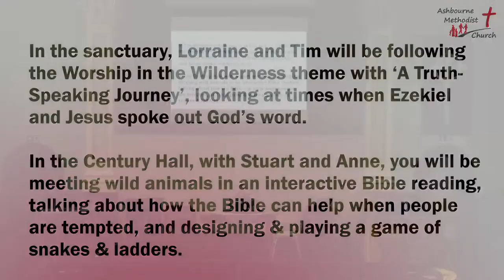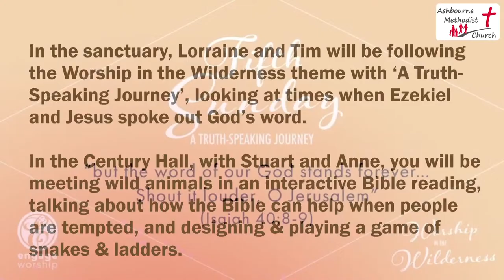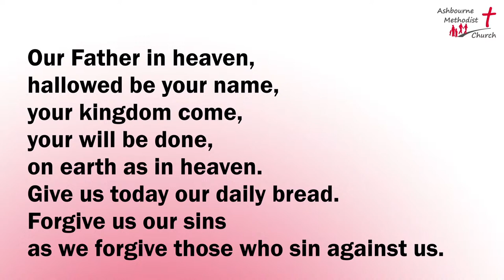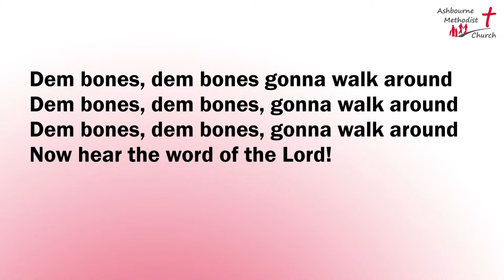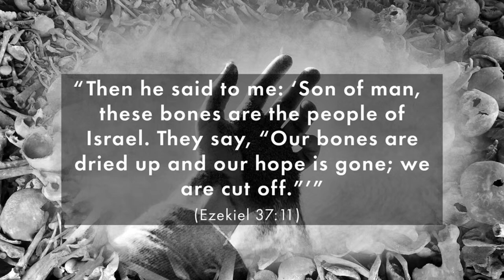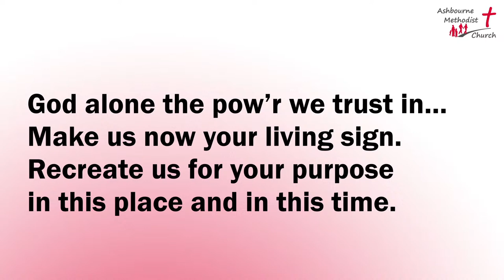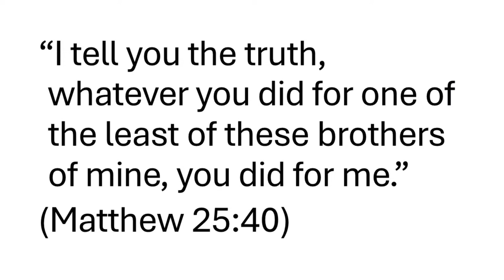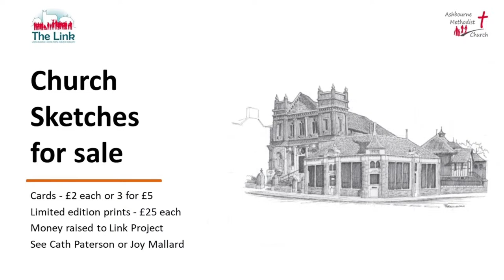Sunday 17th March 10.30am Service live from Ashbourne Methodist Church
Everyone is welcome to be part of our morning service this Sunday, in the building and live online.  We're continuing our Lent theme of "Worship in the Wilderness", this week thinking about ‘A Truth-Speaking Journey’

At the beginning of this Sunday's service, we'll all worship together. And then, after the first part of the service...

Online and in the sanctuary of the building, we'll be looking at times when Ezekiel and Jesus spoke out God’s word.

Or you can choose to go into the Century Hall, where we will be meeting wild animals in an interactive Bible reading, talking about how the Bible can help when people are tempted, and designing & playing a game of snakes & ladders.

We look forward to sharing in worship with you.